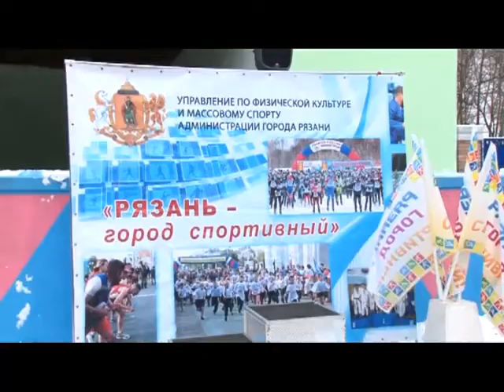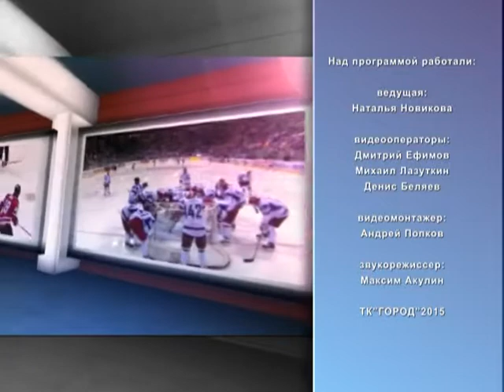Второе дыхание 20.11.15